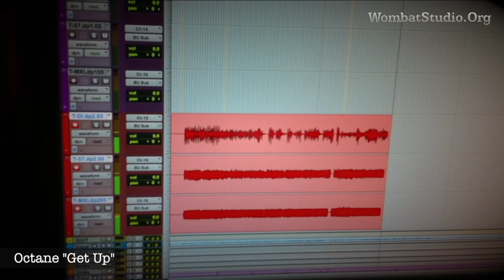Tracking Guitar with Gregg Tripp from Octane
Tracking Gregg Tripp's guitar on Octane's "Get Up" at WombatStudio.Org - this song went straight to S. Jersey radio as well as featured on 93.3 WMMR in Philadelphia, PA.